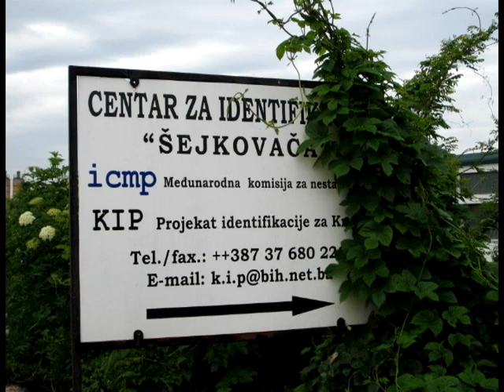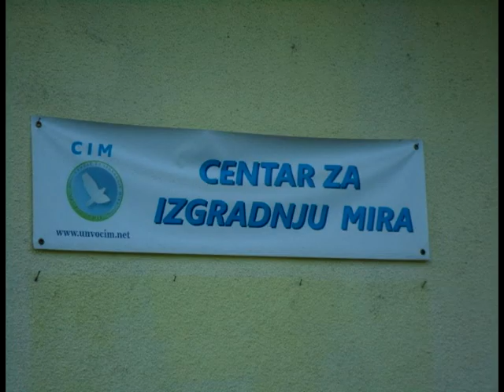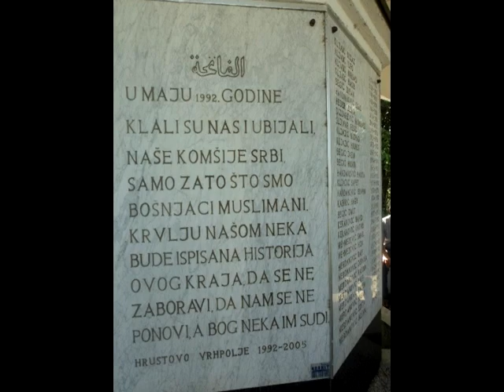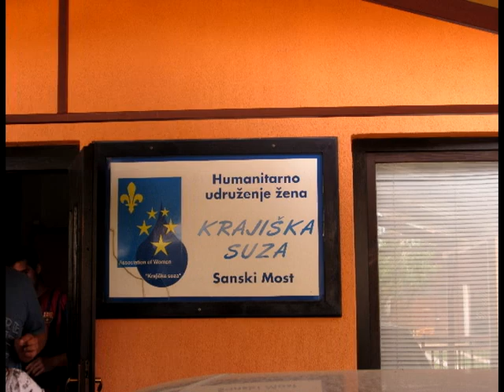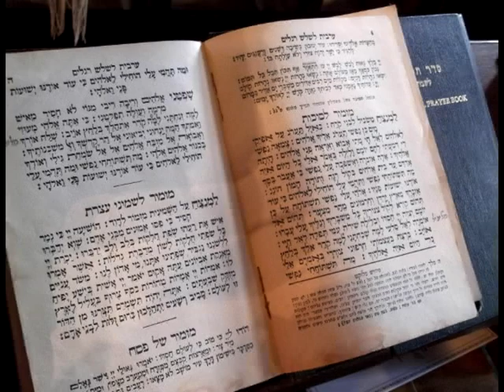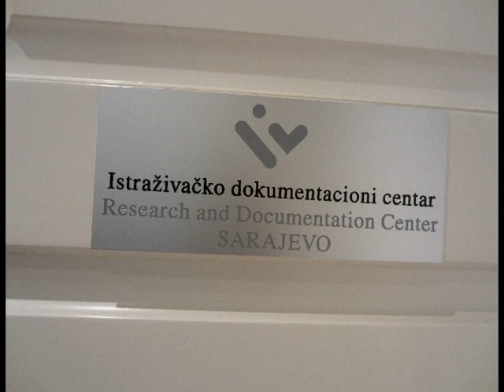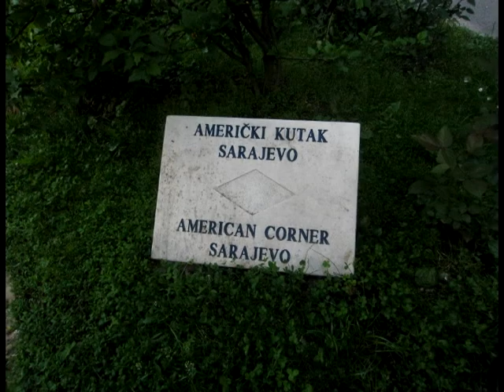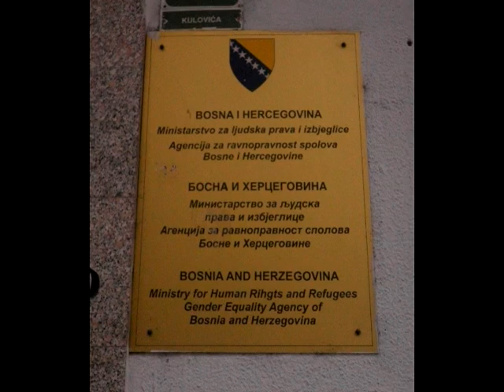Rebuilding Bosnia through education and advocacy